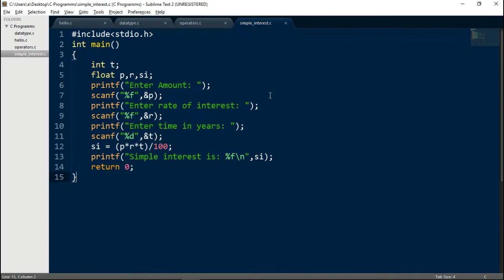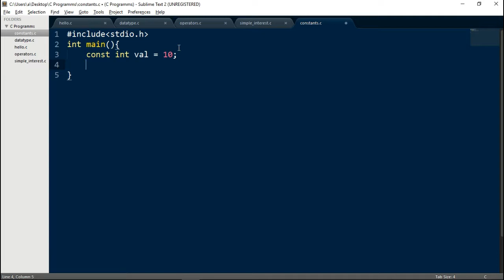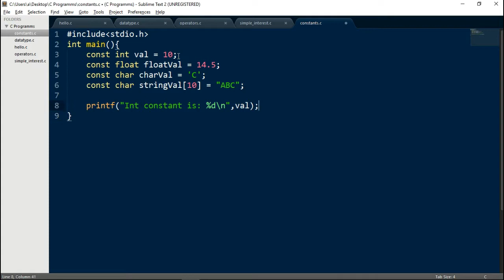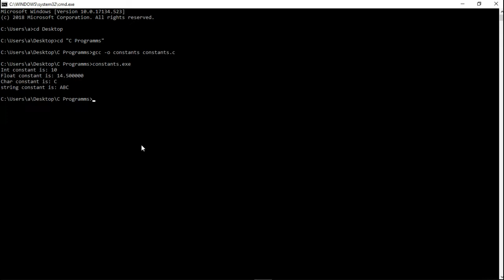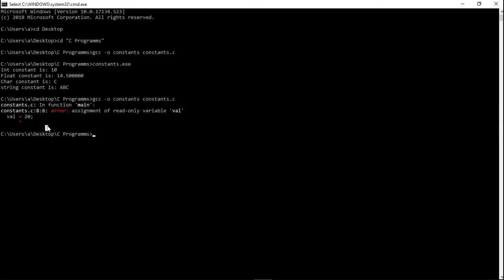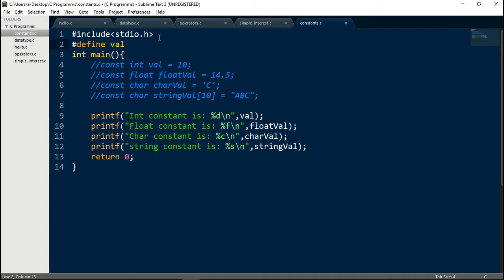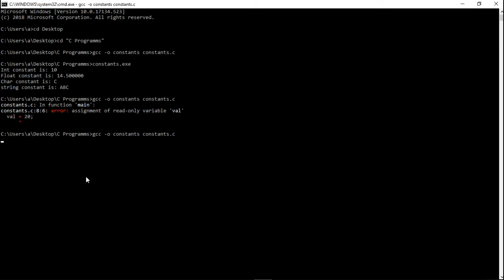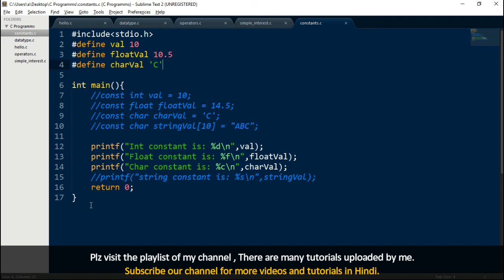C Tutorial in Hindi | Constants in C (Part-10)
Hello, friends this is the 10th video in the series of C tutorial for beginner in Hindi. In this video i have talked about constants in c. we have discussed the types of constants and we also wrote a program to understand constants.